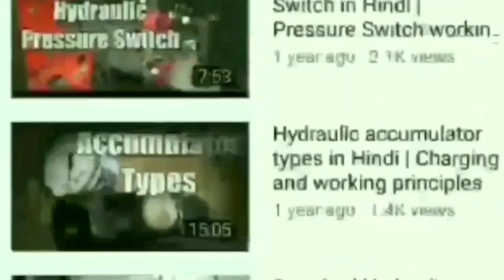Hydraulic Troubleshooting Part-I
My name is padma lochan Majhi & my channel name is hydraulic knowledge in Hindi.
 This topic is about the hydraulic troubleshooting.